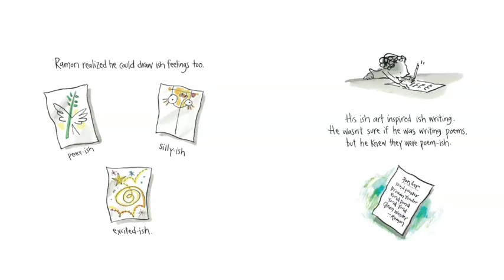Ish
By Peter H Reynolds